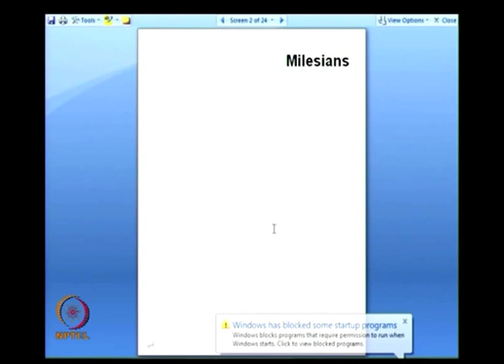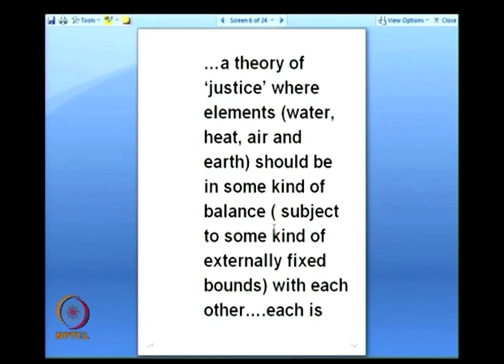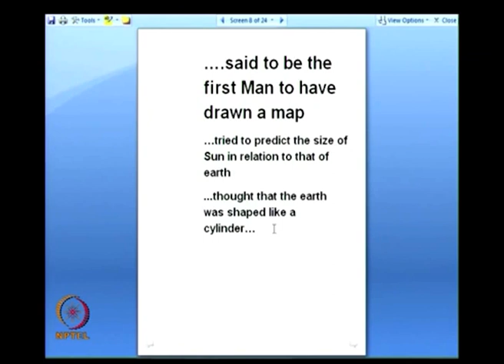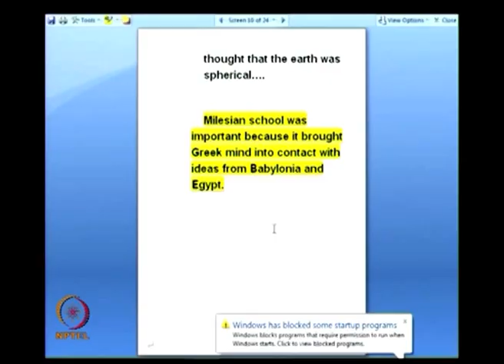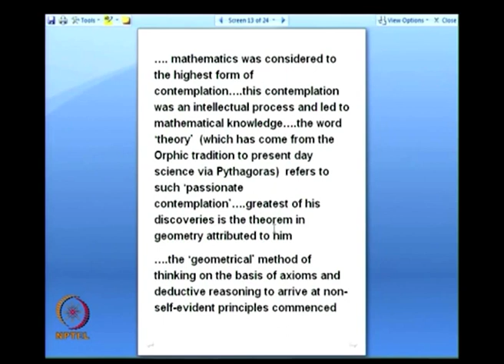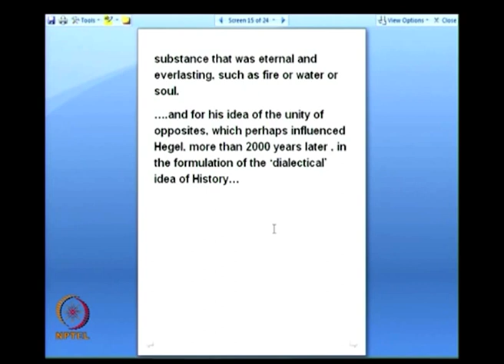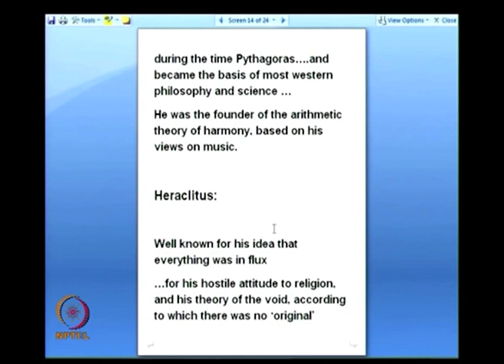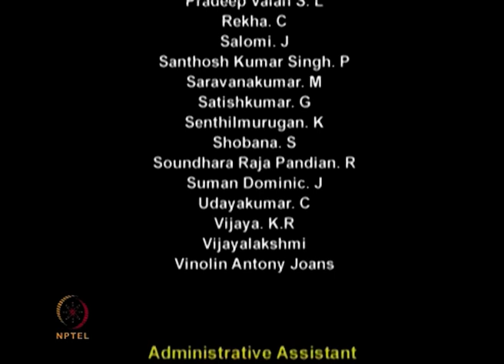Pythagoras and Heraclitus